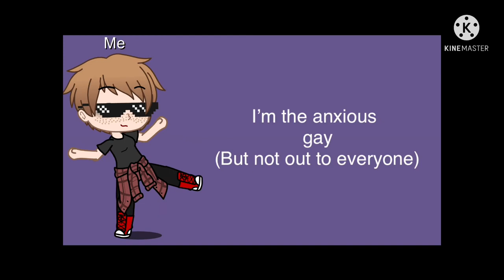SCREW 'EM IF THEY CAN'T TAKE A JOKE